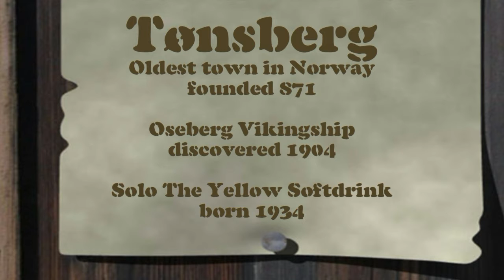May 17 the Norwegian Constitution Day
Each year everybody is dressed up to celebrate Norway's birthday. From morning to evening, and for the Russ, even starting the day before.  If you have never experienced this event, I do recommend visiting Norway -- also on May 17.